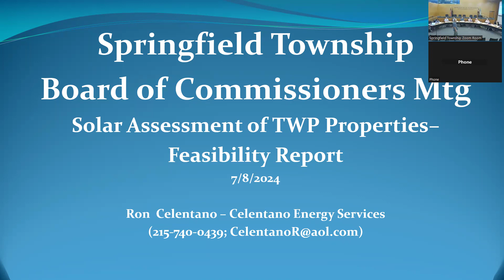Springfield Twp. Board of Commissioners Workshop Meeting - July 8, 2024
Springfield Township, Montgomery County, PA
Board of Commissioners Workshop Meeting